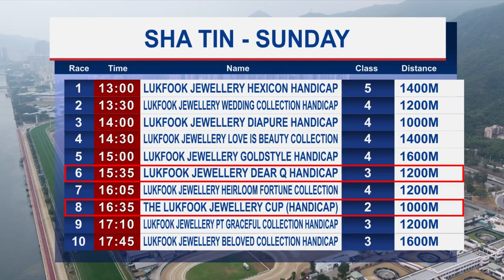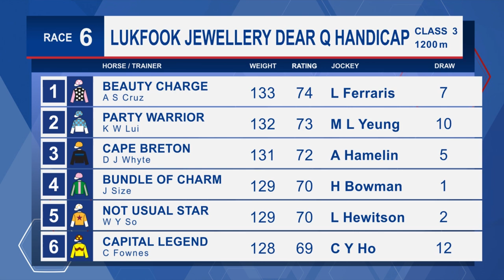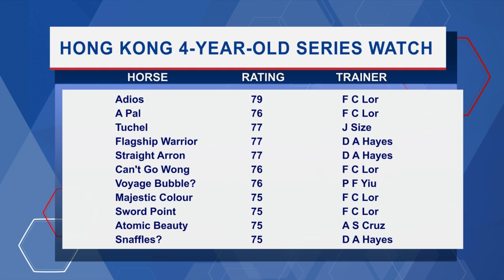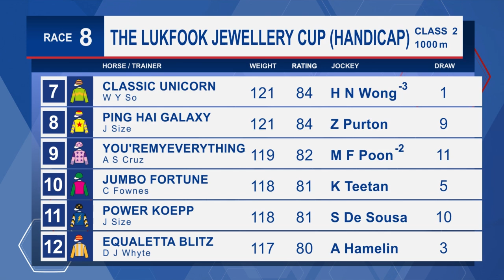[Racing To Win] 22/23 #28 Sha Tin (18 December)